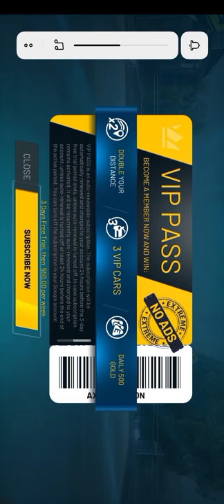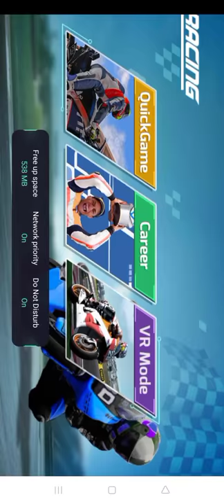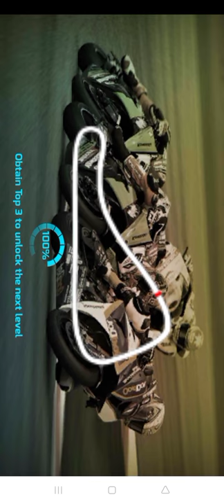How to choose game and How to play game ya fir games kaise play kare please like the video and share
how to choose best game aap all game play store ya game store sa download kar sakte hai please like , share, comment,and subscribe the video aur video ma aap ko kon sa game ache lage comment me jarur batana